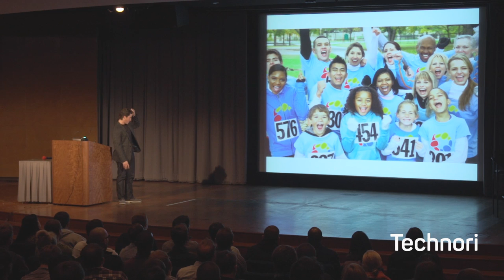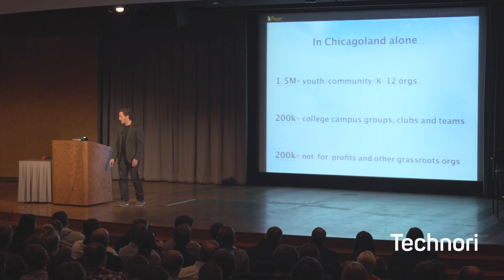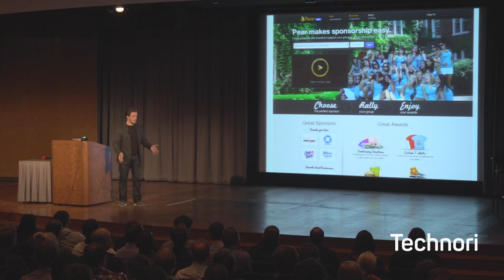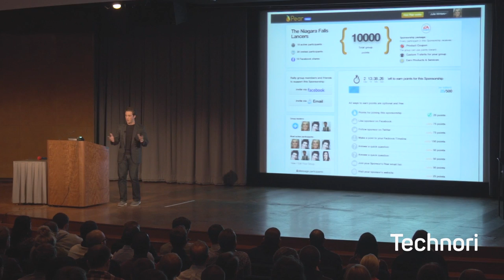Pear Presented by Jared Golden